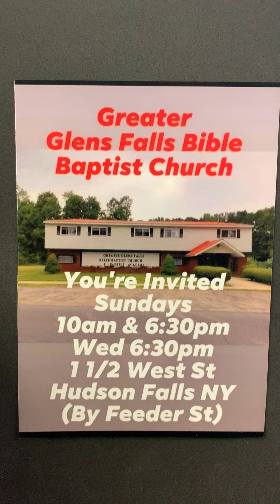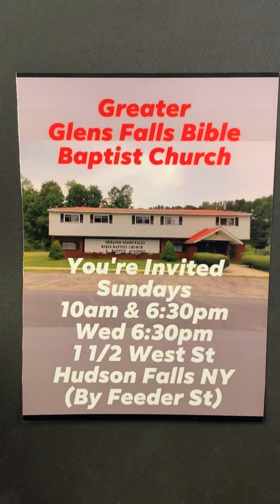“THE PIZZA MAN OF INDIANA.”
JANUARY 31, 2021, PASTOR GOODELL SPEAKS ON THE ART OF GIVING, BIBLE BAPTIST CHURCH,
West and Feeder Streets, Hudson Falls, NY